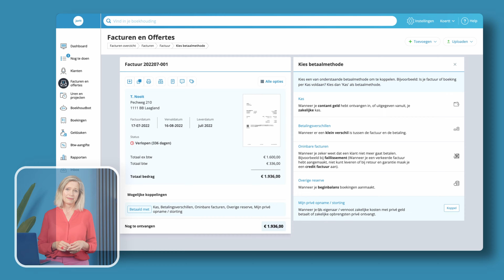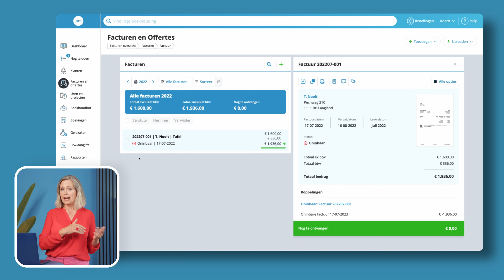Hoe boek ik een oninbare factuur? Boekhouden met Jortt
Marion legt uit hoe je een oninbare factuur boekt en wat er in je boekhouding gebeurt wanneer dit wordt gedaan. Het proces wordt stap voor stap uitgelegd.

Wanneer je een factuur naar een klant stuurt en deze niet betaalt, zelfs na herinneringen, moet je overwegen om deze als oninbaar te markeren. Dit gebeurt meestal als een klant na een jaar de factuur nog steeds niet heeft betaald en het onwaarschijnlijk is dat dit ooit zal gebeuren.

Om een factuur als oninbaar te markeren in Jortt, volg je deze stappen:

Ga naar het hoofdmenu en klik op 'Facturen en offertes'.
Kies 'Facturen' en selecteer de specifieke factuur die als oninbaar moet worden gemarkeerd.
Klik op 'Betaald met' bij de mogelijke koppelingen en selecteer 'Oninbare facturen'.
Wanneer je een factuur als oninbaar markeert, heeft dit verschillende boekhoudkundige gevolgen:

Jortt zal een correctie maken voor de btw in de huidige boekhoudperiode en je omzet corrigeren.
Aangezien oninbare facturen meestal betrekking hebben op voorgaande jaren die al zijn afgesloten, zal Jortt ook de omzet corrigeren in het huidige jaar.
Op de winst- en verliesrekening wordt de post 'oninbare facturen' toegevoegd.
Dit heeft ook directe invloed op je aangifte voor inkomstenbelasting of vennootschapsbelasting, waarbij de bedragen worden aangepast.
Kortom, het markeren van een factuur als oninbaar in Jortt is een belangrijk onderdeel van een goede boekhouding. Het zorgt ervoor dat je financiële overzichten nauwkeurig blijven en dat je belastingaangifte correct is. Dit proces maakt deel uit van efficiënt boekhouden en draagt bij aan een georganiseerde financiële administratie.

Op de winst- en verliesrekening wordt de post oninbare facturen toegevoegd en ook in de aangifte inkomstenbelasting of vennootschapsbelasting wordt dit direct aangepast.